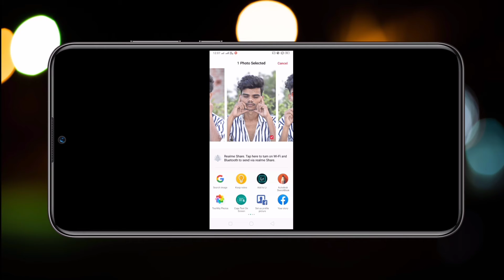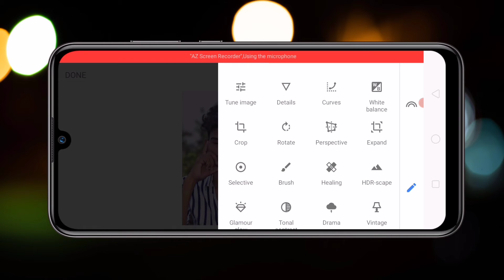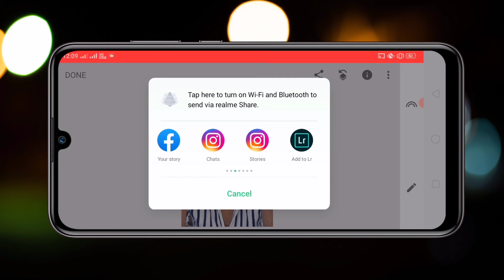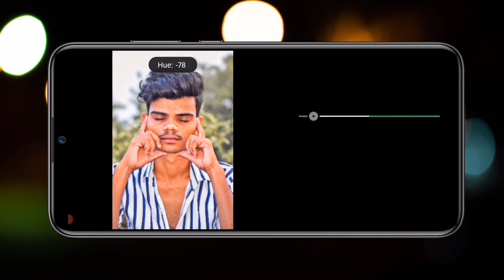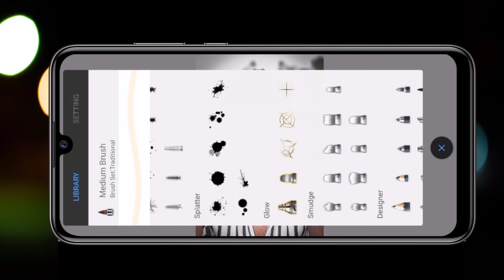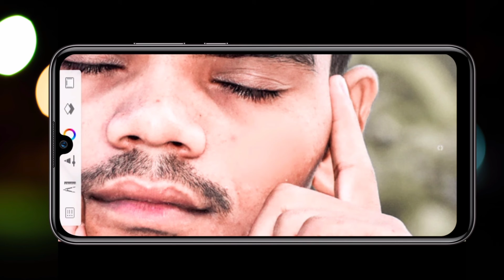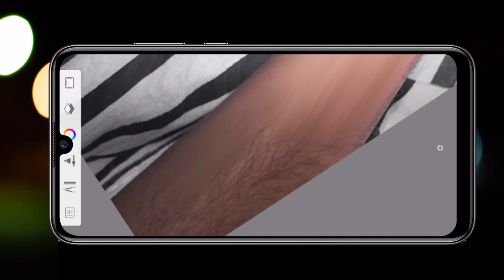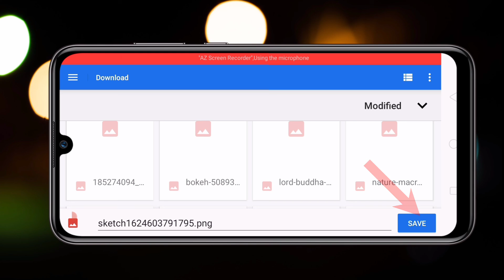face edit kaise kare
Hii
S Rao4you editing.

About this video हाय दोस्तों इस वीडियो में जानेंगे कि फेस को कैसे edit किया जाता है अगर आपको फेस editing स्मूथिंग फोटो सीखना है तो आप हमारे चैनल को सब्सक्राइब कीजिए और आपको हर तरह के ऊपर फोटो एडिटिंग से वीडियो मिलता रहेगा

Our some other aaps

S Rao4you editing.( Sunil Rao)

= {This video is about that Haw to}

= Lightroom editing,
= How to use lightroom tools,
= Lightroom best real CB editing,
= How to edit like CB editing lightroom,
= Lightroom magical eyes effect,
= Make white face in lightroom,
= Clean face in lightroom,
= Lightroom editing tutorial,
= Lightroom CB editing tutorial,
= Lightroom simple editing,
= Lightroom best CB editing tutorial,
= Pimples in lightroom,
= Toolwiz photo editing,
= Toolwiz photo editing tutorial,
= Toolwiz oil paints editing,
= Toolwiz editing,
= Snapseed photo editing,
= Snapseed  editing,
= How to use Snapseed tools,
= Snapseed best real CB editing,
= How to edit like CB edits in Snapseed,
= Make smart face in Snapseed,
= Pimples in Snapseed,
= Snapseed editing tutorial,
= Snapseed best CB editing,
= Snapseed simple editing,
= PicsArt vimpire eyes editing,
= PicsArt magical eyes effect,
= PicsArt sturdust effect,

= How to make skin smooth in Photoshop,
= How to smooth skin in Photoshop c s 6 ,
= How to smooth skin in Photoshop CS 5 ,
= How to smooth skin in Photoshop 7 ,
= Airbrush skin Photoshop,
= Photoshop skin retouching,
= How to skin in Photoshop cc 2021,
= How to smooth skin in Photoshop c55,
= Airbrush skin Photoshop,
= Photoshop retouching skin texture,
= Photoshop cc tutorial how to retouching skin make makeup easily,
= Retouching in Photoshop cc,
= High end skin softening,
= High end skin softening in Photoshop or less in Photoshop,

SRao4YouEditing, { Sunil Rao}